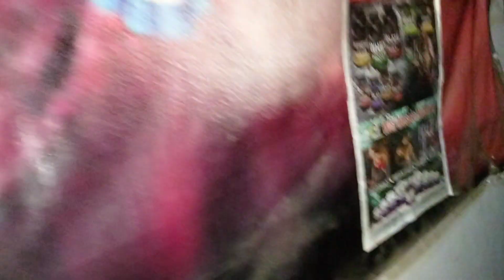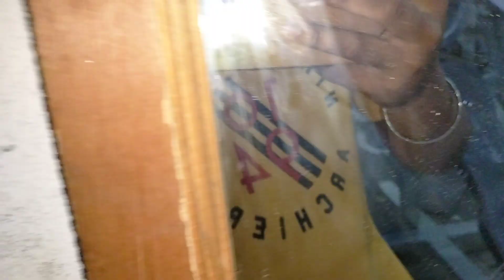Ye Nhi Barse Ga😵‍💫